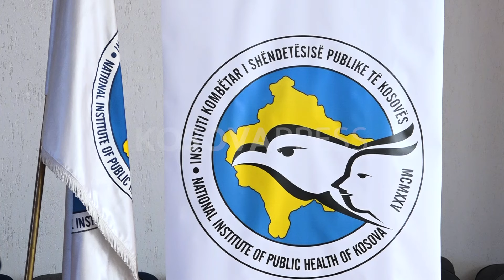Nga shkurti fillon vaksinimi i vajzave 12-vjeçare kundër kancerit të qafës së mitrës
Me rastin e fillimit të Javës së Ndërgjegjësimit kundër kancerit të qafës së mitrës, Ministria e Shëndetësisë dhe Instituti Kombëtar i Shëndetësisë Publike të Kosovës (IKShPK) u kanë bërë thirrje të gjitha vajzave dhe grave të marrin vaksinën me qëllim të parandalimit dhe mbrojtjes kundër kësaj sëmundje malinje. Kjo vaksinë nga muaji shkurt do të hyjë në kalendarin e rregullt të vaksinave në Kosovë, e ku do të vaksinohen vajzat që nga mosha 12 -vjeçare.

Në një tryezë diskutimi, ministri i Shëndetësisë, Arben Vitia tha se testet e rregullta, duke përfshirë PAP testin dhe vaksinën kundër papilloma virusit, janë ndër intervenimet kryesore parandaluese të cilat duhet fuqizuar e shfrytëzuar krahas trajtimit cilësor shëndetësor të të prekurave.